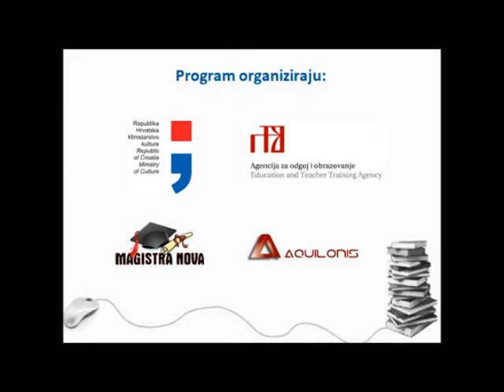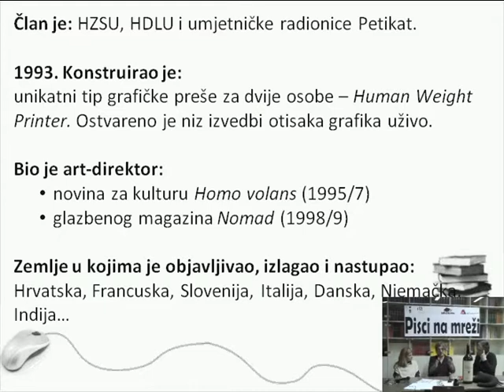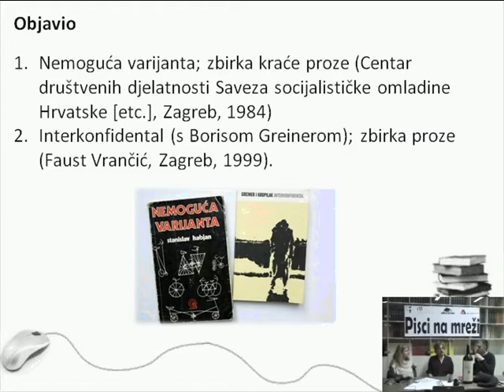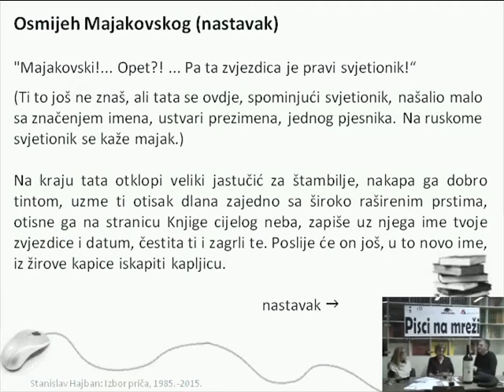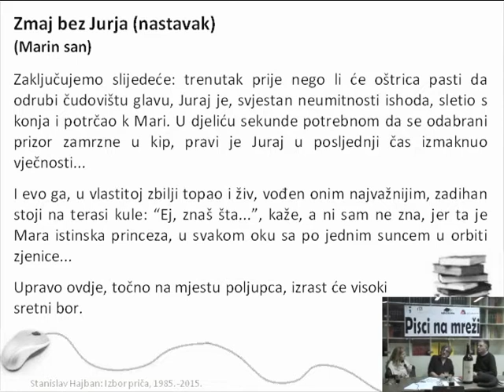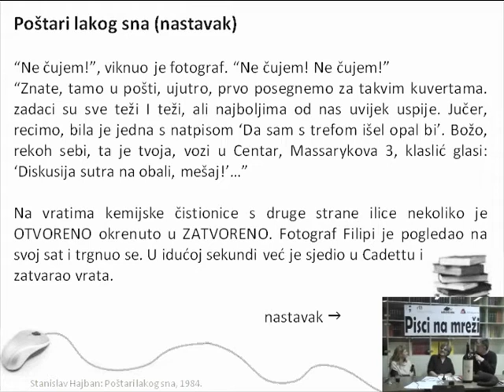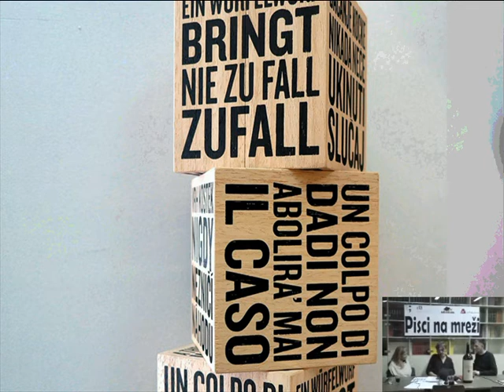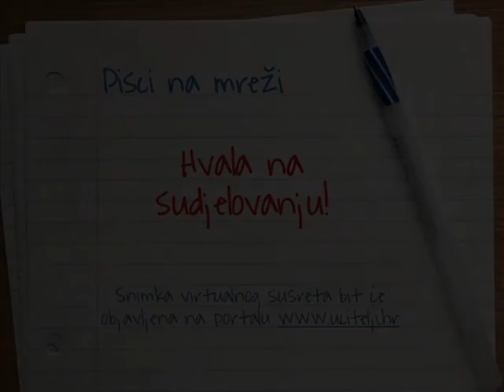Pisci na mreži: Stanislav Habjan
Gost programa Pisci na mreži je Stanislav Habjan autor koji je u tekstu priče i prostoru vizualnoga svojom kreativnošću (maštanja i maštanja) učinio mnoge „nemoguće varijante“ dostupnim i važnim za one koji rastu i koji su odrasli. Riječ je, jasno je odmah, o kretanjima koja su nerijetko suprotna, paralelna, izmjenjiva – različita – i to je ono što ih čini i za nas važnim, nerijetko neophodnim.

Namjera nam je danas u razgovoru sa Stanislavom Habjanom, a u idućim virtualnim susretima i s drugim hrvatskim autorima, autoricama, saznati: tko su oni, kako, zašto i za koga pišu? Željeli bismo s našim gostima na mreži, s hrvatskim piscima (različitih generacija, poetika, zanimanja…) i s vama – prisutnim učenicima i nastavnicima, sa sudionicima na udaljenim mjestima – ući u njihove radionice, proći labirintima njihovih književnih tekstova, dobiti pouzdaniji uvid kako i gdje žive, što čitaju, što im je važno u procesu pisanja, što misle o novim tehnologijama i mogućnostima komuniciranja s drugima, koji su njihovi uzori i životni izbori?

Ukratko: htjeli bismo izravno, u razgovoru, različitim pitanjima i novim, drukčijim odgovorima, učiniti složenu mrežu hrvatske književnosti (kulture) dostupnom i preglednom za čitanje, kretanje, stjecanje različitih iskustava i za uživanje. Želimo saznati kako čitati hrvatske pisce i njihove tekstove, želimo ih upoznati i učiniti vlastito vrijeme važnijim i boljim nego što nam se, nerijetko, čini da ono jest.

Vjerujemo da su za ovu priliku razgovor sa Stanislavom Habjanom, odnosno njegovi tekstovi i njegov nama ispričani život, više nego dobar i uzbudljiv izbor.

Stanislav Habjan, rođen u Zagrebu, 1957. Dizajner, pisac, multimedijski umjetnik; studirao komparativnu književnost i etnologiju. Autor knjiga kratkih priča Nemoguća varijanta (1984) i Interkonfidental (s B. Greinerom, 1999). Prozom je zastupljen u više antologija hrvatske kratke priče i novele, tekstovi su mu prevođeni na engleski, talijanski, poljski i makedonski, a naslovom njegove priče Poštari lakog sna imenovana je panorama proze Quorumova naraštaja (ur. K. Bagić, 1996)

Suosnivač i član nekoliko umjetničkih grupacija (Greiner&Kropilak, Slipa konfidenca, Petikat) objavljivao je, izlagao i nastupao u Hrvatskoj, Francuskoj, Sloveniji, Italiji, Danskoj, Njemačkoj, Indiji...

1993. konstruirao je Human Weight Printer, unikatni tip grafičke preše za dvije osobe kojom je ostvareno niz izvedbi otisaka grafika uživo. Kao dizajner autor je brojnih vizualnih identiteta za domaće i međunarodne umjetničke projekte, filmske i glazbene festivale, izložbe i kazališne predstave. Oblikovao je plakate i kataloge za nastupe hrvatskih umjetnika na venecijanskom bijenalu 1997., 2003. i 2005., plakati su mu uvršteni u Graphis poster books1994., 1995. i 2004., bio je art-direktor novina za kulturu Homo volans(1995/7) i glazbenog magazina Nomad1998/9).

Nagrađivan je za prozu, grafički dizajn i autorski projekt.

Član je HZSU, HDLU i umjetničke radionice Petikat. Živi i radi u Zagrebu i Staroj Novalji te svim drugim gradovima u kojima gostuje Dućan metafora.